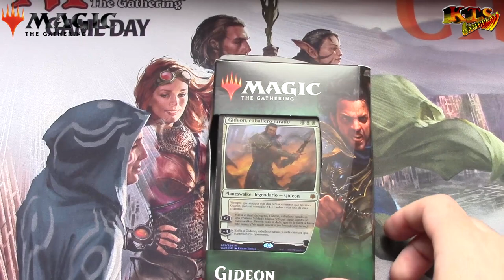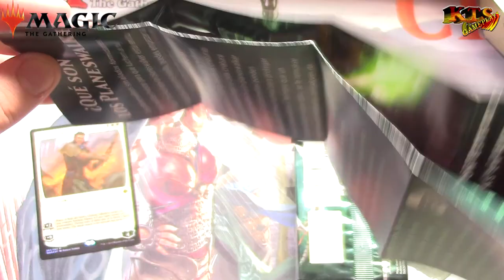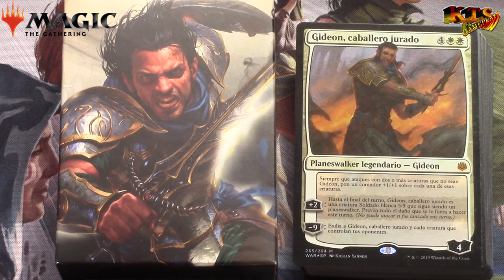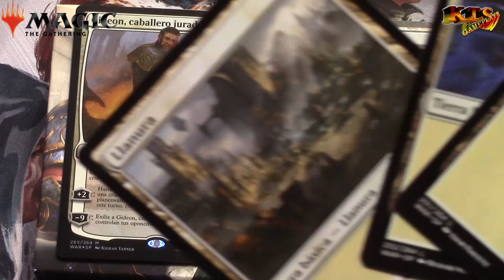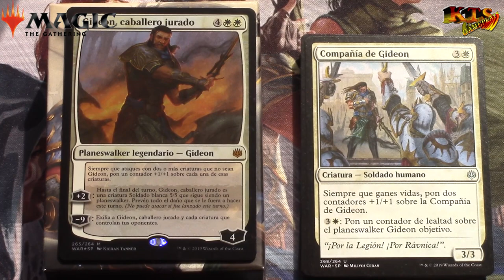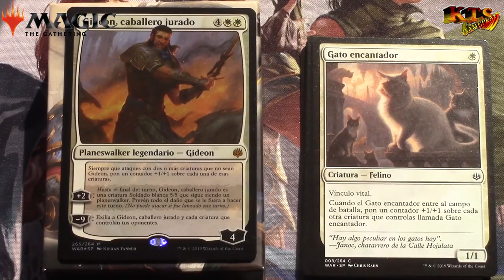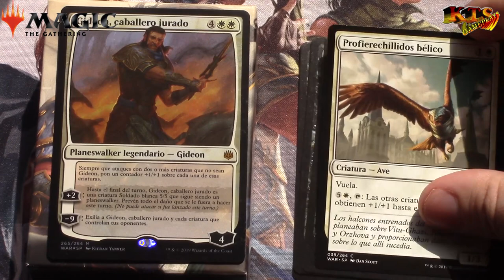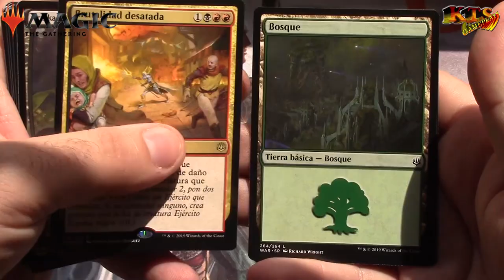MAGIC: THE GATHERING. | UNBOXING GIDEON, MAZO DE PLANESWALKER. [LA GUERRA DE LA CHISPA]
Hola Planeswalkers, volvemos con un nuevo Unboxing y Review de uno de los nuevos mazos de Planeswalker que nos vienen con la Guerra de la Chispa. Es hora de ver que trae el deck de Gideon, caballero jurado.

Gideon Jura es un héroe leal que jamás duda en lanzarse a la batalla para proteger a sus aliados ante el peligro. Crea un ejército gigantesco, condúcelo a la batalla y derrota a tu oponente con un solo ataque devastador.

La temática del deck se centra en utilizar criaturas que cuando ganamos vidas reciben contadores +1/+1. Podremos controlar la mesa con guerreros, aves y leoninos que lo darán todo en el campo de batalla. Además contaremos con poderoso hechizos que podrán destruir a las criaturas del oponente o que podrán mejorar las nuestras y nos darán más vidas. Todo ello crea un mazo de Planeswalker blanco y negro capaz de generar un ejercito que irá aumentando de poder a la par que recuperamos o ganamos vidas.
¡Gideon Jura esta listo para dar lo mejor de si!

CADA MAZO DE PLANESWALKER INCLUYE:
1 MAZO DE 60 CARTAS
2 SOBRES DE 15 CARTAS DE LA COLECCIÓN LA GUERRA DE LA CHISPA.
CAJA GUARDAMAZO.
HOJA DE ESTRATEGIA.
UN CÓDIGO PARA DESBLOQUEAR EL MAZO EN MAGIC ARENA.